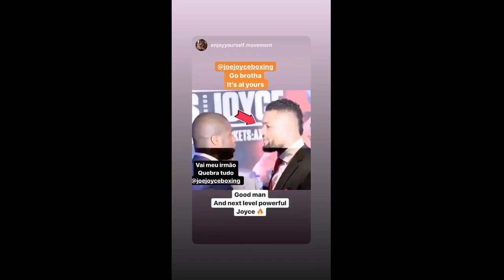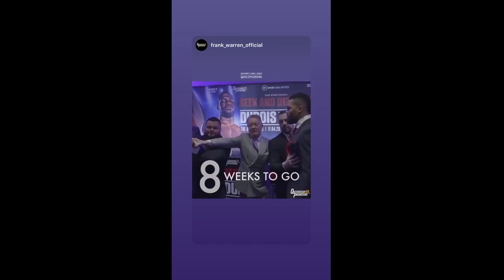Joe Joyce - Juggernaut 2020-02-16